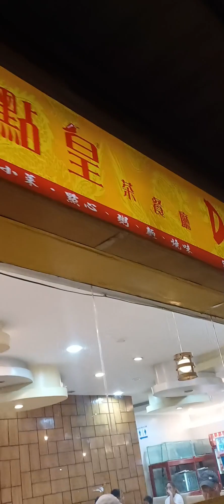Grocery shopping tayo guys